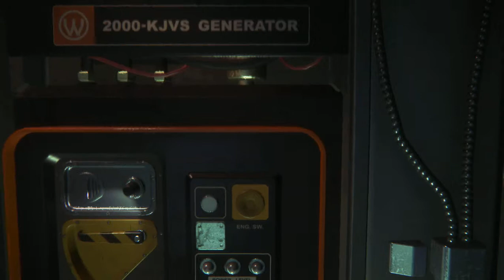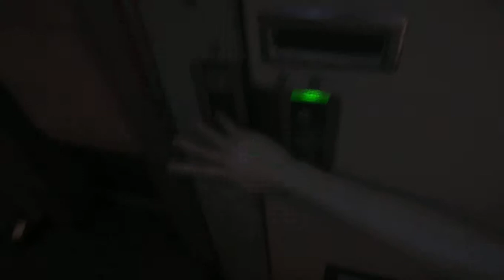Alien Isolation #2 - У нас новый друг